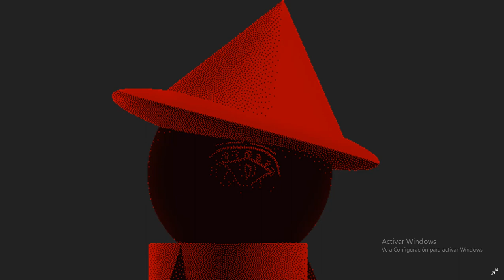*Forces People To Play Opposition* (Song Belongs To Maevings) (Credits In The Description)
Here Song